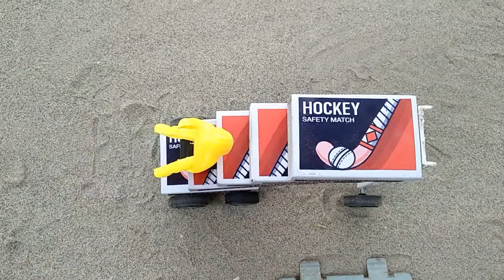How to make matchbox car 🚗 DIY toy